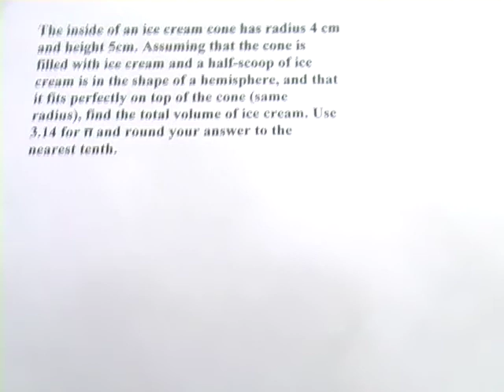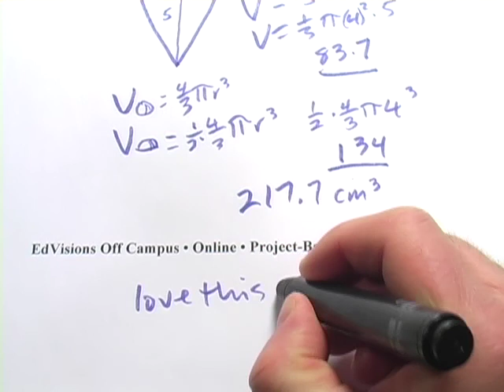Volume of Composite Solids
How to calculate the volume of a composite solid